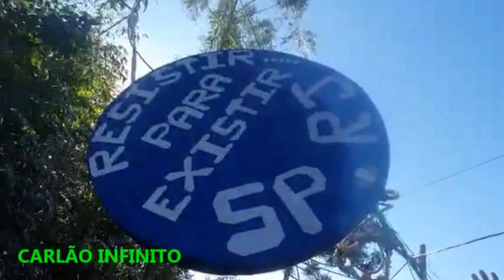Resgate Modelado 26 Mts T Rio. Sp. Neguinho USM